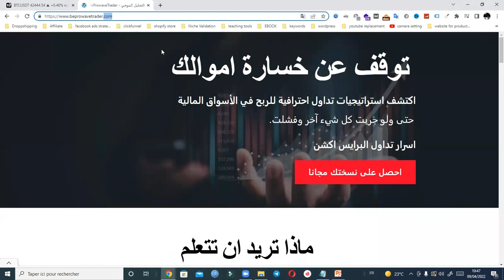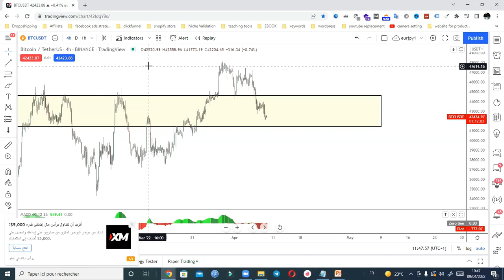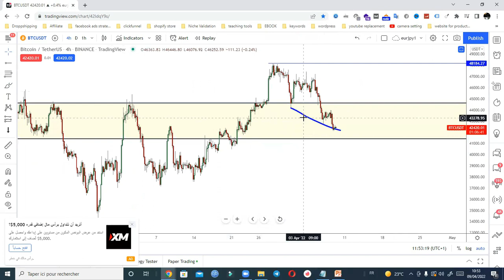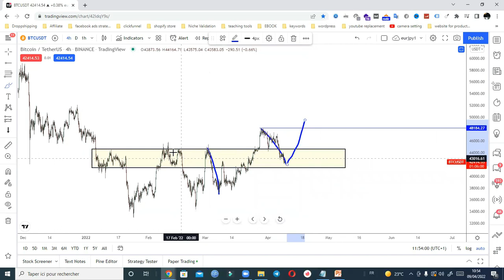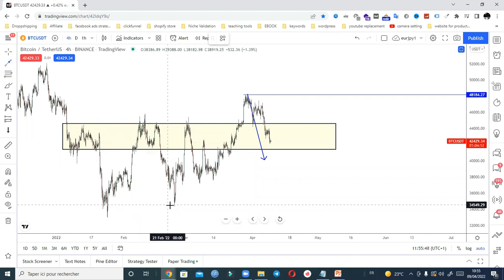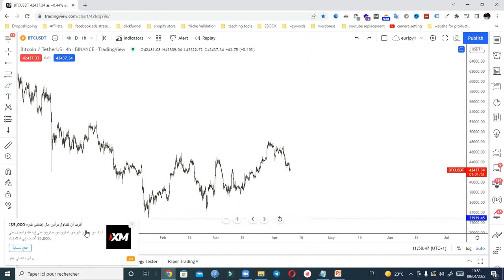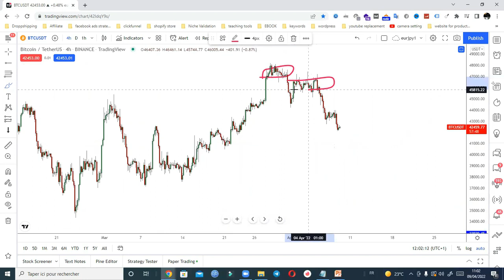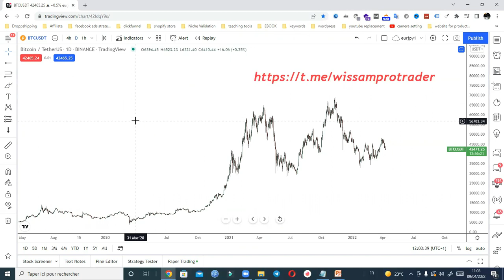البيتكوين!! تحليل كامل ومفصل مع اهم التوقعات الحصرية 🔴